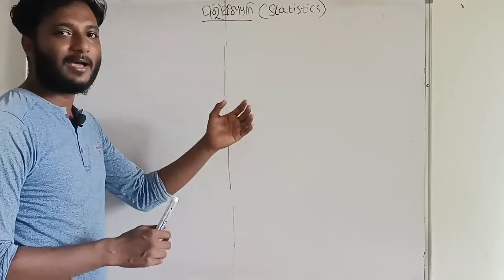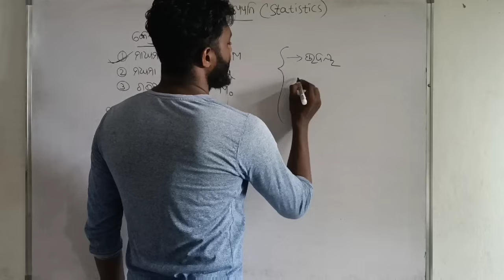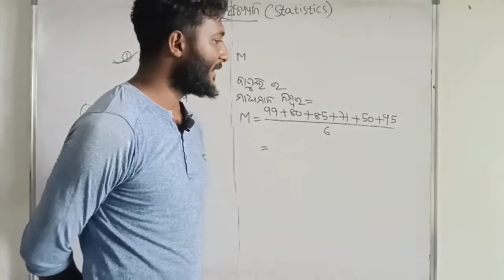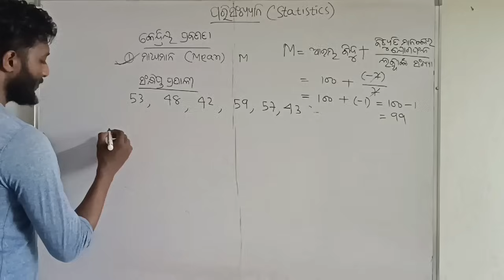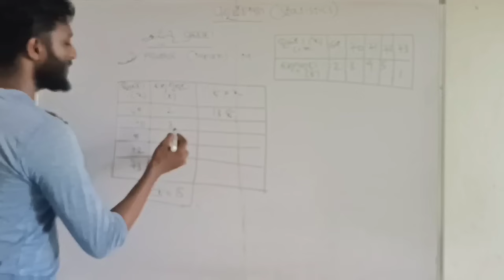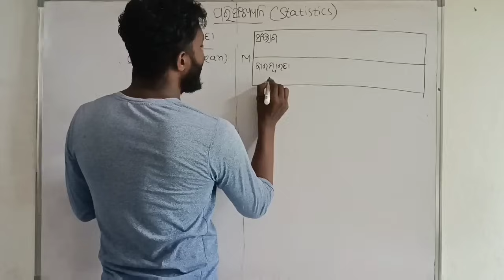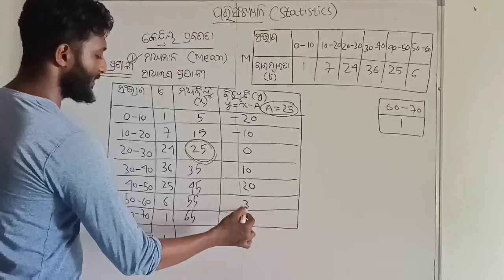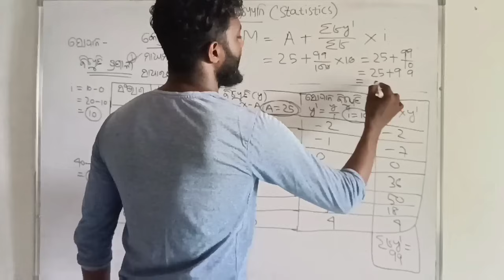ପରିସଂଖ୍ୟାନ (STATISTICS) 10th class mathematics chapter 5 in odia || ମାଧ୍ୟମାନ (Mean) basic concept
Mean is the average of the given numbers and is calculated by dividing the sum of given numbers by the total number of numbers.

Mean = Sum of the Given Data/Total number of Data

As we know, data can be grouped data or ungrouped data so to find the mean of given data we need to check whether the given data is ungrouped. The formulas to find the mean for ungrouped data and grouped data are different. In this section, you will learn the method of finding the mean for both of these instances.

Mean for Ungrouped Data
The example given below will help you in understanding how to find the mean of ungrouped data.